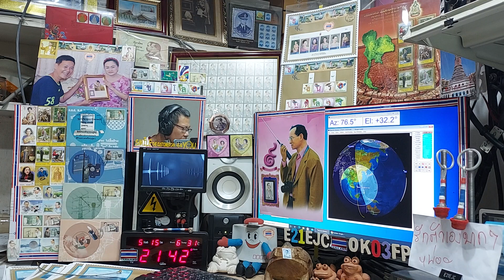JH0BBE ssb qso with E21EJC on Satellite DOSAAF-85 (RS-44) 15 MAY 2021